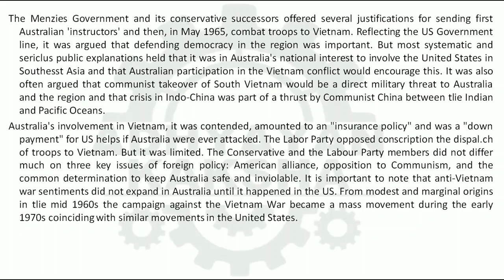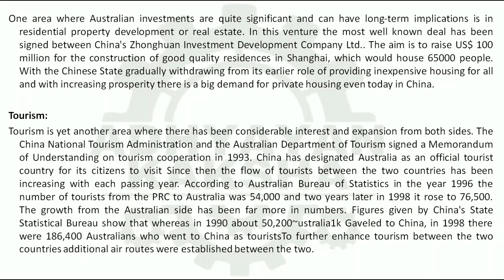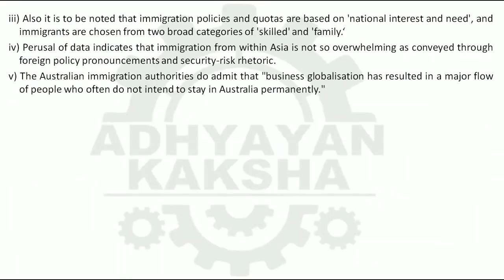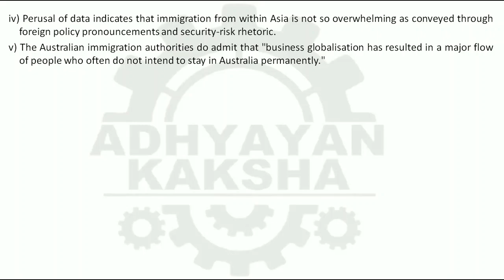MPSE 013 (ENGLISH) AUSTRALIA’S FOREIGN POLICY - IGNOU SOLVED ASSIGNMENT 2022-2023 JULY 2022 JAN 2023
MPSE 013 (ENGLISH) AUSTRALIA’S FOREIGN POLICY - ऑस्ट्रेलिया की विदेश नीति - IGNOU SOLVED ASSIGNMENT 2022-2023 - JULY 2022 - JANUARY 2023 STUDENTS

THIS ASSIGNMENT CONTAINS QUESTIONS:
1. Critically examine the domestic source of Australian foreign policy.
2. Discuss the position and role of Department of Foreign Affairs and Trade in the foreign policy making process in Australia.
3. Describe Australia -US relations during the Cold War.
4. Give an overview of Sino- Australian economic relations.
5. Describe the nature and features of Australia –ASEAN relations.

6. a) Analyze Australian immigration Policy
    b) Evaluate the contribution of environmental agencies in Australia
7. a) Australia policy towards human rights
    b) Analyze Australia’s immigration policy
8. a) Australia policy of economic restructuring
     b) East Timor, Australia and Indonesia relations
9. a) Australia’s views on the nuclear arm race
     b) Australia and WTO
10. a) Australia’s uranium export policy
     b) Changing trends of foreign policy of Australia

1. ऑस्ट्रेलिया की विदेश नीति के घरेलू स्रोत का समालोचनात्मक परीक्षण कीजिए।
2. ऑस्ट्रेलिया में विदेश नीति निर्माण प्रक्रिया में, विदेशी मामले और व्यापार विभाग की स्थिति और भूमिका पर चर्चा कीजिए।
3. शीत युद्ध के दौरान ऑस्ट्रेलिया-अमेरिका संबंधों का वर्णन कीजिए।
4. चीन-ऑस्ट्रेलिया के आर्थिक संबंधों पर एक समीक्षा कीजिए।
5. ऑस्ट्रेलिया-आसियान संबंधों की प्रकृति और विशेषताओं का वर्णन कीजिए।

6. क) ऑस्ट्रेलिया की अप्रवासन नीति का विश्लेषण कीजिए।
    ख) ऑस्ट्रेलिया में पर्यावरणीय अभिकरणों के योगदान का मूल्यांकन कीजिए।
7. क) मानवाघिकारों के प्रति ऑस्ट्रेलिया की नीति
    ख) ऑस्ट्रेलिया की हिन्द-महासागर रिम (RIM) संगठन नीति का विश्लेषण कीजिए।
8. क) आर्थिक पुर्ननिर्माण की ऑस्ट्रेलिया की नीति
    ख) पूर्वी तिमोर और ऑस्ट्रेलिया तथा इंडोनेशिया के मध्य संबंध
9. क) परमाणु हथियारों की दौड़ पर ऑस्ट्रेलिया का दृष्टिकोण
    ख) ऑस्ट्रेलिया और विश्व व्यापार संगठन
10. क) ऑस्ट्रेलिया की यूरेनियम निर्यात नीति
     ख) ऑस्ट्रेलिया की विदेश नीति के बदलते रुझान